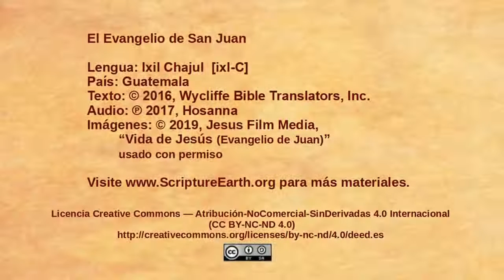Ixil Chajul - John 6:22-71 “The Bread of Life” [ixlC]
Scripture Videos from the Gospel of John in Ixil Chajul of Guatemala. [ixlC]